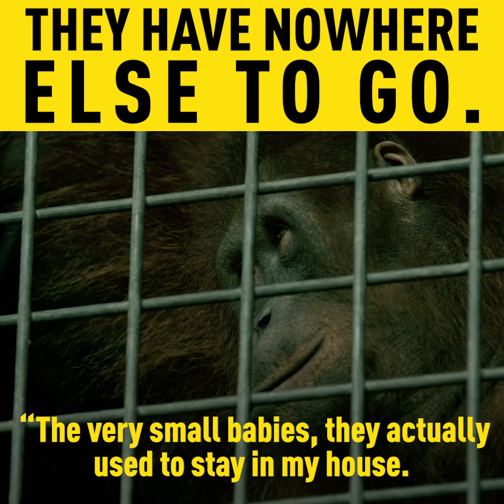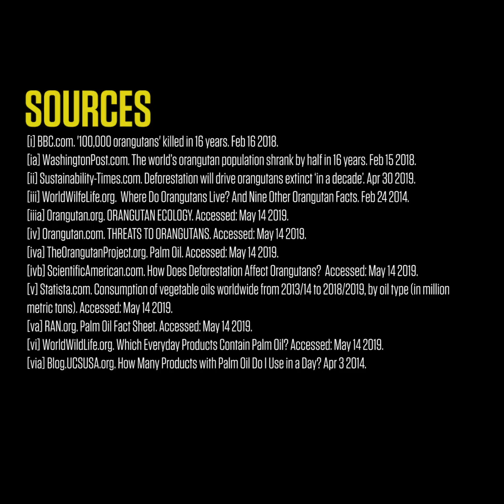Orangutan Extinction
If we don't stop deforestation, orangutans could go extinct within the next ten years. Harrison Ford goes to Indonesia to learn what's going on.

SOURCES:
[i] BBC.com. '100,000 orangutans' killed in 16 years. Feb 16 2018.
[ia] WashingtonPost.com. The world’s orangutan population shrank by half in 16 years. Feb 15 2018.
[ii] Sustainability-Times.com. Deforestation will drive orangutans extinct ‘in a decade’. Apr 30 2019.
[iii] WorldWilfeLife.org.  Where Do Orangutans Live? And Nine Other Orangutan Facts. Feb 24 2014.
[iiia] Orangutan.org. ORANGUTAN ECOLOGY. Accessed: May 14 2019.
[iv] Orangutan.com. THREATS TO ORANGUTANS. Accessed: May 14 2019.
[iva] TheOrangutanProject.org. Palm Oil. Accessed: May 14 2019.
[ivb] ScientificAmerican.com. How Does Deforestation Affect Orangutans?  Accessed: May 14 2019.
[v] Statista.com. Consumption of vegetable oils worldwide from 2013/14 to 2018/2019, by oil type (in million metric tons). Accessed: May 14 2019.
[va] RAN.org. Palm Oil Fact Sheet. Accessed: May 14 2019.
[vi] WorldWildLife.org. Which Everyday Products Contain Palm Oil? Accessed: May 14 2019.
[via] Blog.UCSUSA.org. How Many Products with Palm Oil Do I Use in a Day? Apr 3 2014.
[vib] Biome.com.AU. The Best Palm Oil Free Toothpastes for the Whole Family. Sep 8 2017.
[vic] SierraClub.org. What's Hiding in Your Toothpaste? Jan 21 2016.

[vii] PHYS.org. The double-edged sword of palm oil. Jan 24 2019.
[viia] WWF.Panda.Org. Investigative report reveals palm oil from major traders compromises deforestation-free commitments of major global brands. Jul 19 2018.